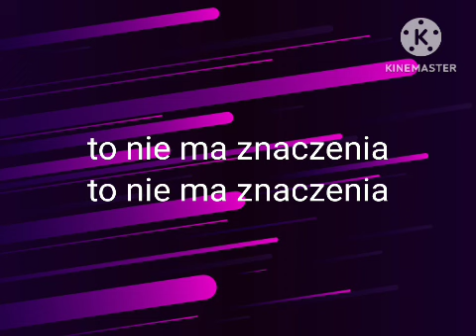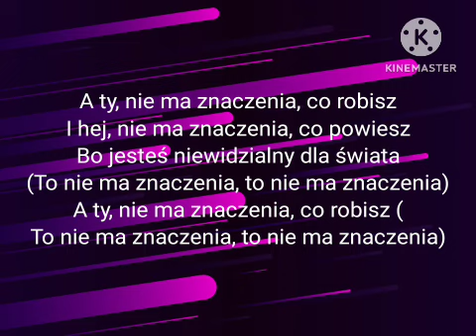Power Play - I doesn't matter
Tekst Piosenka:

I doesn't matter

Whatever happened to dreams of old
Where do you start
When there's nowhere to go
Caught in the middle without a choice
You're dying to speak but you have no voice

Cause you are a creature without a name
(It doesn't matter, it doesn't matter)
And you are a player without a game